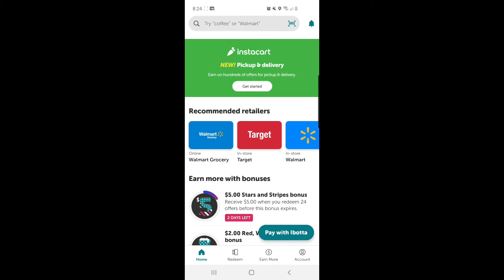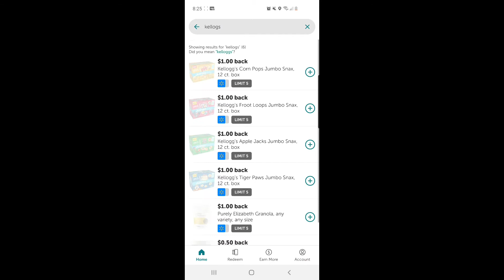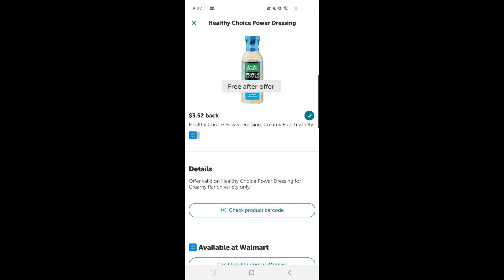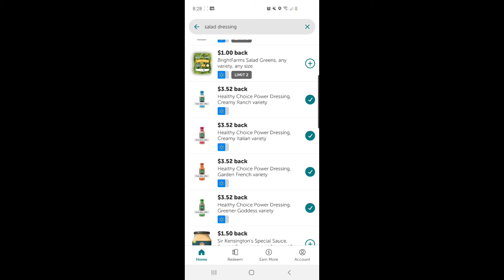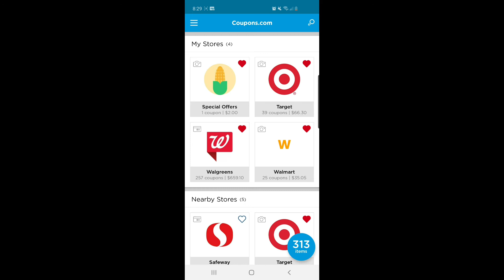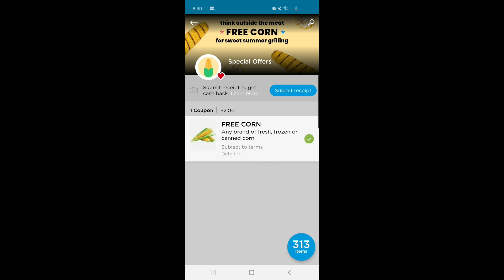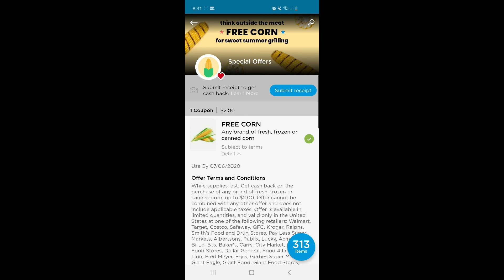So many Freebies@ Walmart..HURRYY!!!!!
This video will identify the products which are currently on sale at Walmart, Walgreens and which are completely free after rebates from Ibotta and also turns out to be money Saver. I am pretty proud to learn all new things in couponing! I hope everyone can get these rebates and find some great deals while Enjoying the shopping at Walmart Walgreens and all other stores… Hurry and Grab some free products and make some free money :)
It's a new app that turns your grocery receipts into rewards. And all you do is scan your grocery receipt!
Field Agent Refferal code: ivgrsmo
How to earn 1000s of dollars using Field Agent: